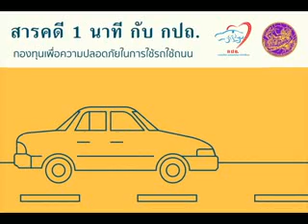สารคดี 1 นาที กับ กปถ. ตอน การจอดรถในทางเดินรถ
ตอน   การจอดรถในทางเดินรถ

การจอดรถในทางเดินรถ ที่ผู้ขับขี่ไม่อาจอยู่ควบคุมรถนั้น ผู้ขับขี่ต้องหยุดเครื่องยนต์และห้ามล้อรถนั้นไว้ โดยหากจอดรถในทางเดินรถที่เป็นทางลดหรือทางชัน ต้องหันล้อหน้าของรถเข้าขอบทาง  ส่วนการจอดรถในทางเดินรถนอกเขตเทศกาล ต้องหยุดหรือจอดรถ  ณ ที่ซึ่งผู้ขับขี่หรือขับรถอื่นจะเห็นได้  เว้นระยะไม่น้อยกว่า 150 เมตร  โดยหากมีแสงสว่างไม่เพียงพอ  ต้องเปิดไฟหรือใช้แสงสว่างตามที่กฎหมายกำหนด  โดยต้องใช้โคมไฟเล็ก  โคมไฟท้าย  หรือโคมไฟส่องป้ายทะเบียนรถ ในกรณีเป็นรถตามกฎหมายขนส่งและรถยนต์ ส่วนกรณีรถพ่วงรถจักรยานยนต์ หรือรถที่เข็นด้วยกำลังคนหรือสัตว์หรืออย่างอื่น  ต้องใช้โคมไฟติดไว้ด้านข้างของตัวถังรถ  ผู้ใดฝ่าฝืนมีความผิดตามกฎหมายด้วย